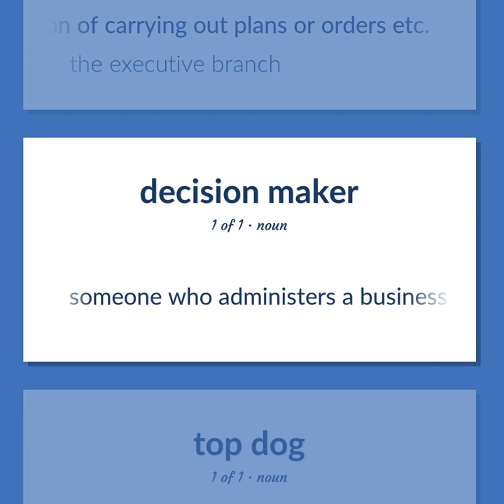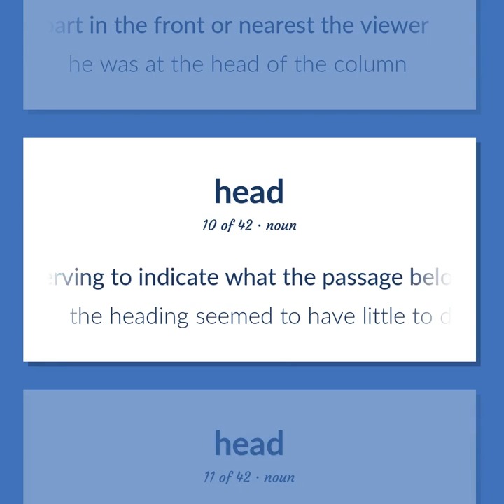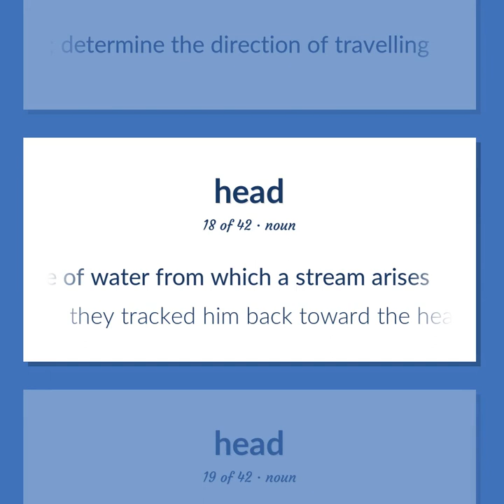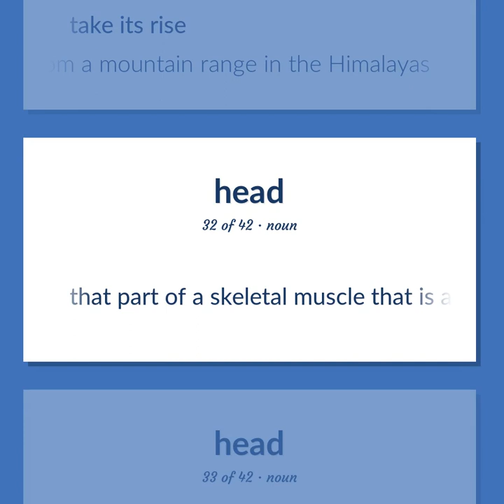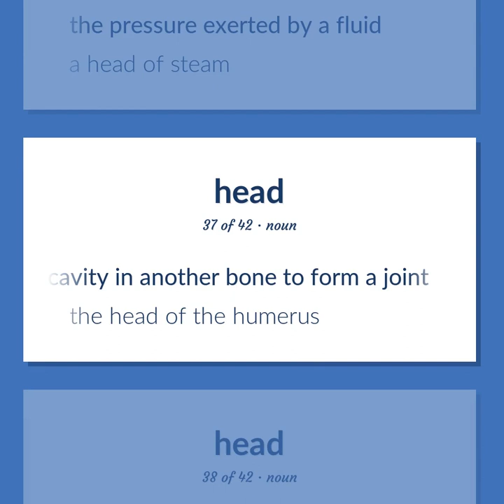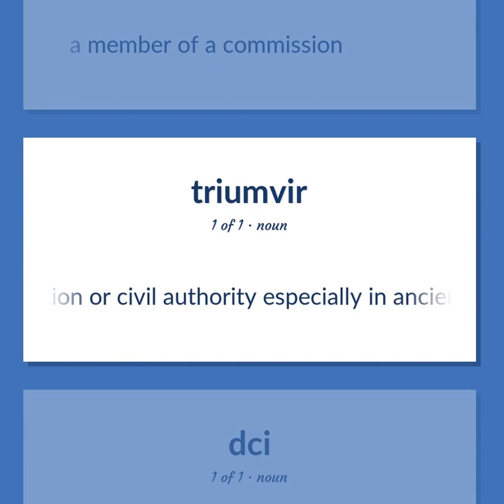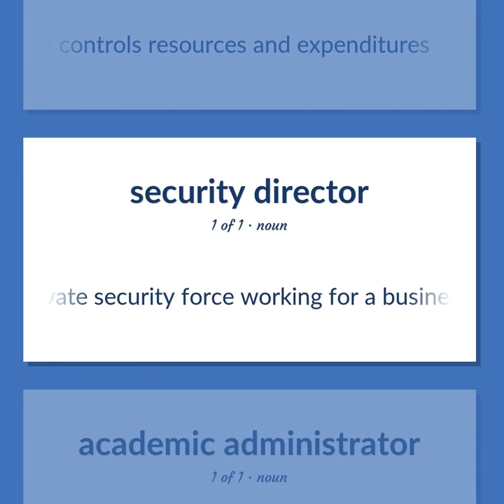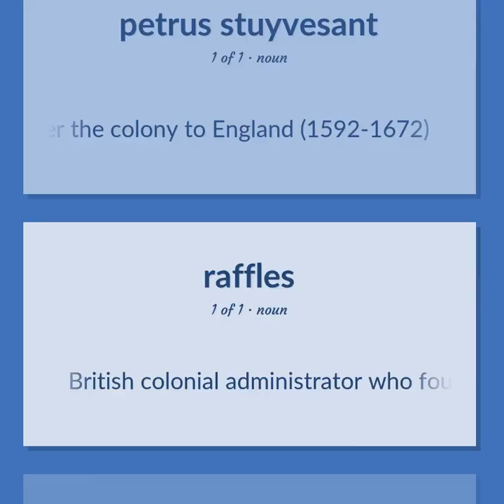Administrator - 89 English Vocabulary Flashcards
ADMINISTRATOR meaning. Following our free educational materials, you learn English in a great way with ease and efficiency.